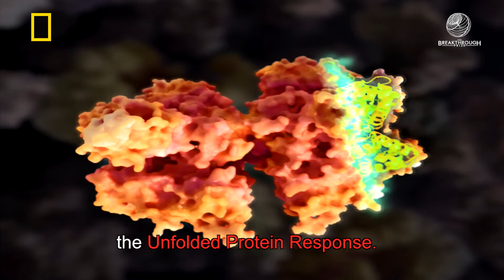2018 Breakthrough Prize in Life Sciences Awarded to Peter Walter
December 4, 2017 - NAS member Peter Walter is among the winners of the 2018 Breakthrough Prize in Life Sciences. The Breakthrough Prize in Life Sciences honors transformative advances toward understanding living systems and extending human life, with one prize dedicated to work that contributes to the understanding of neurological diseases.

Peter Walter of University of California, San Francisco and Howard Hughes Medical Institutes will receive a $3 million prize for elucidating the unfolded protein response, a cellular quality-control system that detects disease-causing unfolded proteins and directs cells to take corrective measures.